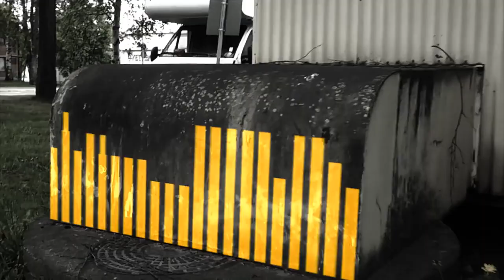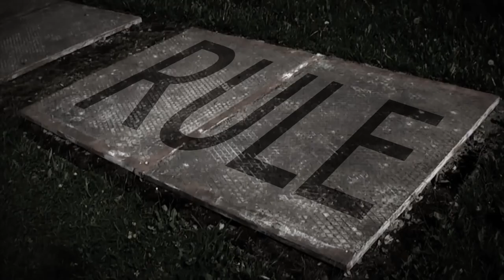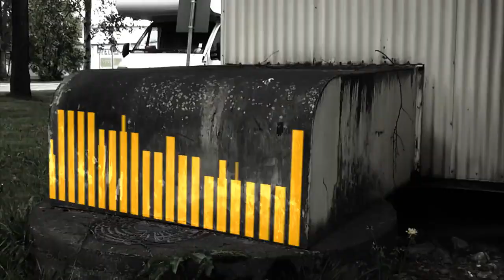TURMIÖN KATILÖT 🇫🇮 - GrandBall (Official Video)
Turmiön Kätilöt (literalmente "comadronas de la destrucción" o "comadronas de la perdición") es una banda originaria de Kuopio 🇫🇮 que fusiona el Metal Industrial en su variante más electrónica con el Black Metal. La banda fue fundada en 2003 por MC Raaka Pee y DJ Vastapallo. Estaba compuesta por sus seis Integrantes: MC Raaka Pee, DJ Vastapallo, Spellgoth (que también es el vocalista principal de Trollheim's Grott, una banda de industrial/black metal con tendencias suicidas y aberrantes ), Master Bates, RunQ y DQ. DJ Vastapallo y Raaka Pee hacen la música juntos, el resto de la banda solo tocan en conciertos. La mayoría de sus canciones son interpretadas al idioma nativo, el Suomi Finnés.